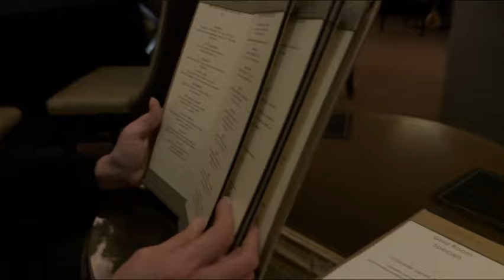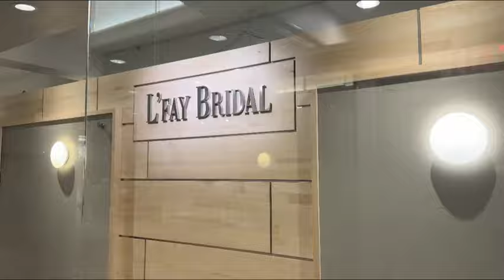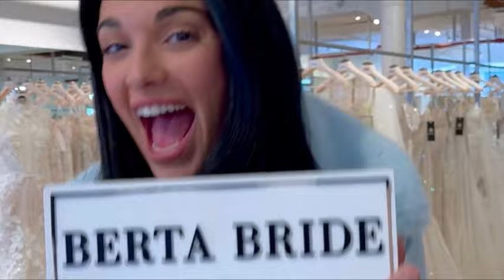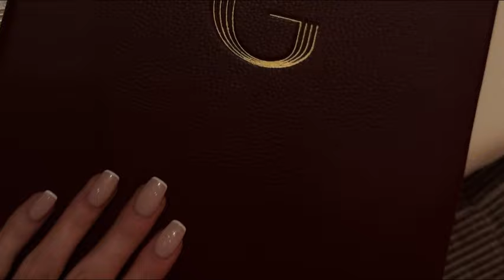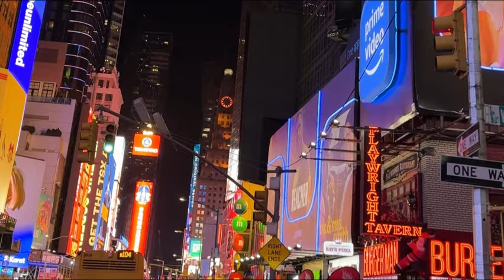WEDDING DRESS SHOPPING IN NEW YORK CITY: I'm a Berta Bride! Kleinfeld Bridal, Wicked on Broadway.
Taking you along as I live out all my bridal dreams and take on New York City to go wedding dress shopping with my mom! I've thought about this moment my whole life and I can't believe it finally became a reality. In this VLOG we visit Kleinfeld Bridal where the show "Say Yes to the Dress" is filmed, Reem Acra, Pronovias, La'Fay Bridal, and Berta. We also ate at Beauty and Essex, The Grill and Carbone. Plus saw Wicked on Broadway! It was such a special trip that I'll never forget. The memories I made with my mom we're truly priceless. Oh and I FOUND MY DREAM DRESS! I'm officially a Berta Bride! It's truly the most beautiful thing I've ever worn and I never wanted to take it off. Can't wait for the big reveal on my wedding day, October 19th, 2024.